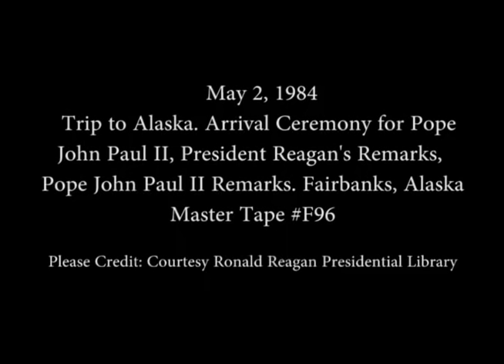President Reagan’s and Pope John Paul II Remarks at their Arrival in Alaska on May 2, 1984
Full Title: President Reagan’s and Pope John Paul II Remarks at their Arrival in Fairbanks, Alaska on May 2, 1984

Access Restriction(s):Unrestricted
Use Restriction(s):Unrestricted